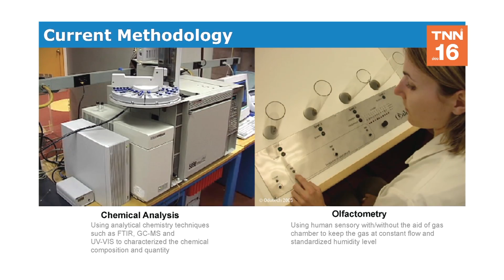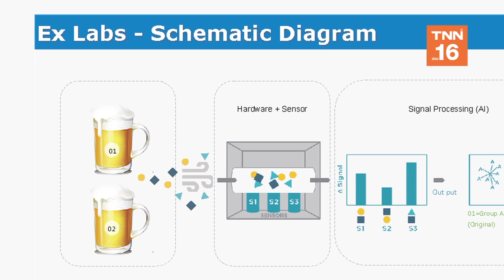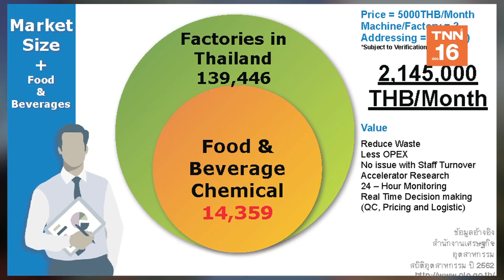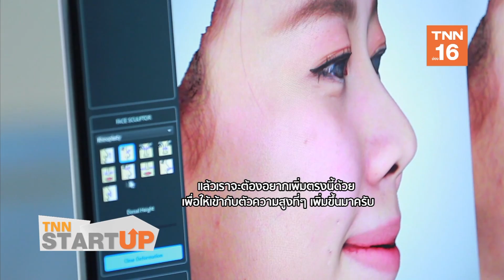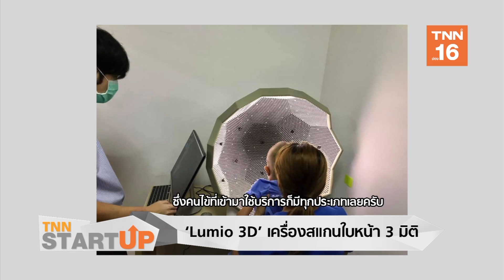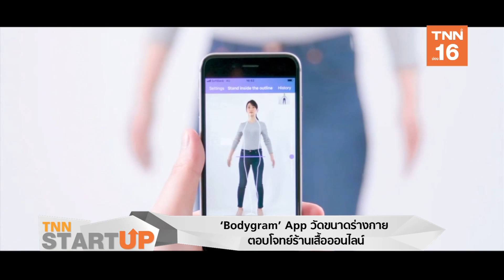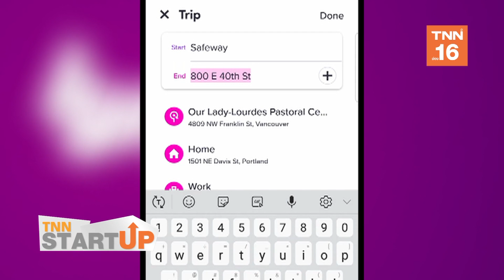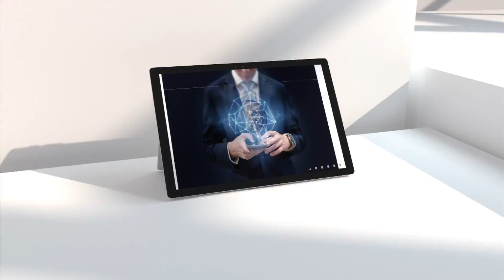LIVE!! TNN Startup ประจำวันที่ 23 มกราคม 2563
TNN Startup สัปดาห์นี้.
- เครื่องเซนเซอร์อัจฉริยะ ตรวจจับและวิเคราะห์กลิ่น ผ่านระบบ AI
- เครื่องสแกนใบหน้า 3 มิติ ตอบโจทย์วงการแพทย์และศัลยกรรมความงาม